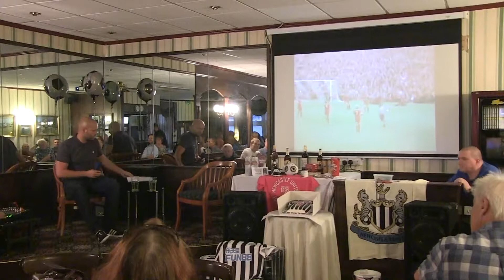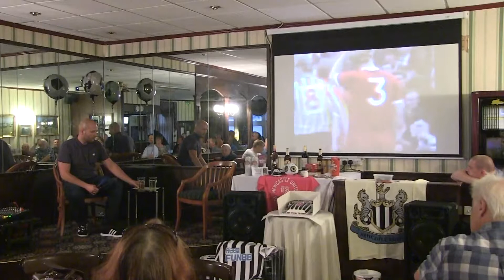SUPERMAC AT THE BEDE IN AMBLE, Northumberland. 31.08.18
An evening with Newcastle United Legend Malcolm Macdonald.